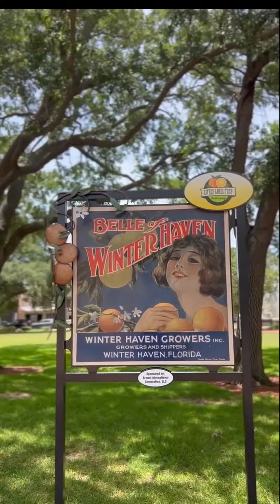Why Winter Haven: Janet Farmer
Why Winter Haven is video series created by the Winter Haven Chamber of Commerce to share the stories behind why people choose to play, stay, live and work in Winter Haven. This video features Janet Famer, Owner of Bellies-2-Babies.